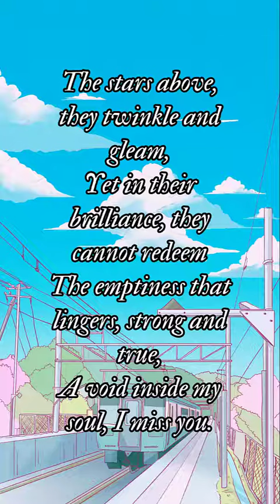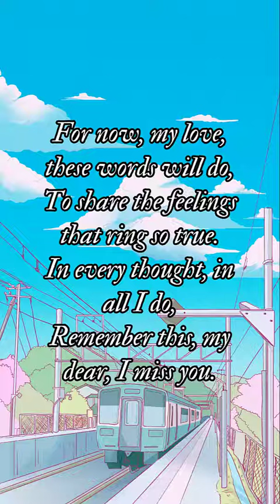In the tender twilight's glow, my thoughts take flight,